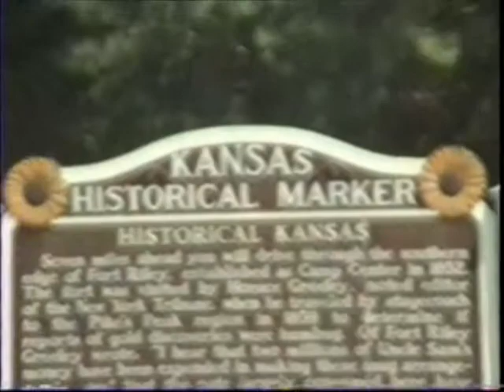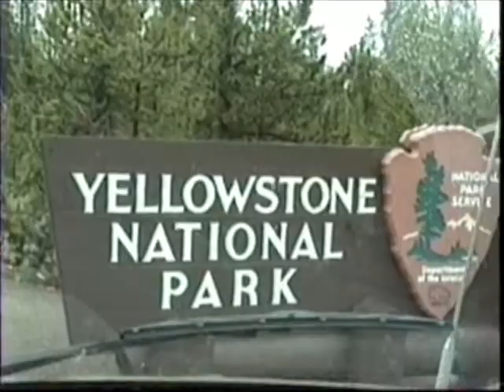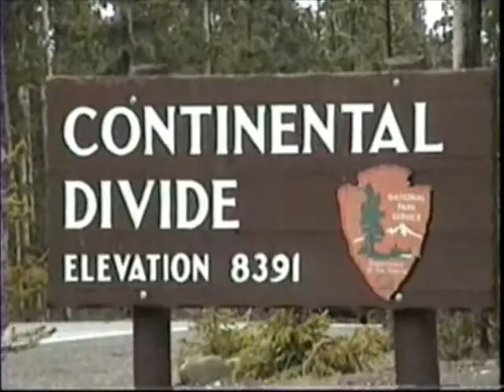Outwest with Zeb 1993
1993 trip out west with my good buddy Brian. We had a hellova good time and saw some great stuff. enjoy my first out west loop.